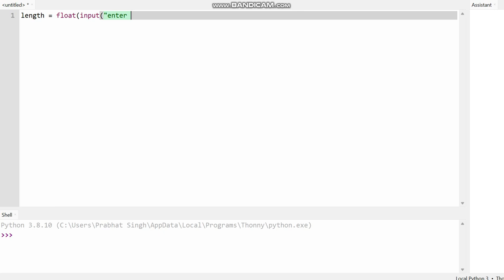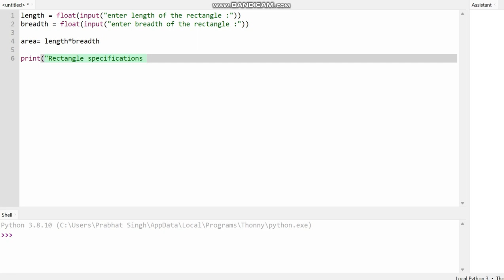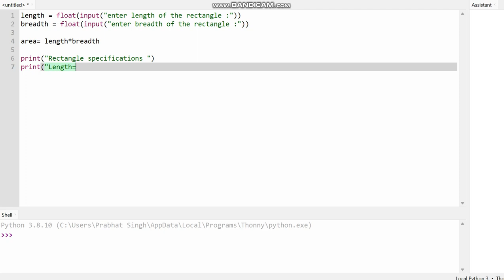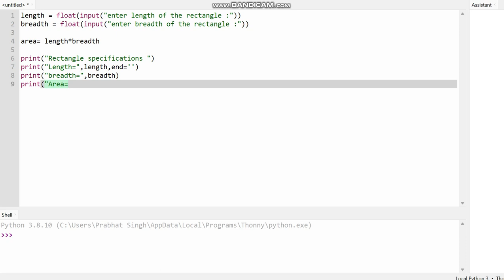Class 11 CS Python||Chapter 7 ||7.3 Program to obtain area of a rectangle||Python Area programs